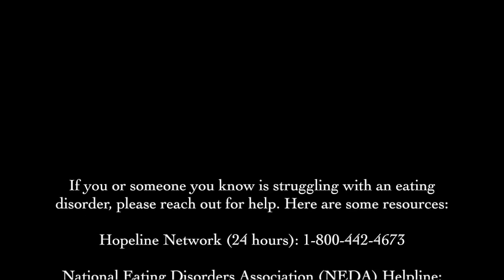Mina Alali - Surrender (Short Film & Music Video for Eating Disorder Awareness)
Thanks to Cast & Crew:
Videographer: Ryan Tschetter
Lead: Benji Harrington
Mom: Karen Mo
Dad: Steven O'Shea
Sister: Rosalee Whithaus
Young Lead: Saskia Zavod
Young Girl Friends: Isabella Dunphy, Nora Baggarly, Simone Thresher
Young Man: Stefan Wenk

LYRICS:

[Verse I]
Baby girl, just a couple more hours to go
Till we can get through this night
Hear that beautiful rumble
Just tell yourself you’re strong, this test ain’t for the weak
Don’t you let your guard down, don’t let your heart speak
And where is the real me?

(Oh) Why has this lasted so long?
Why can’t I just learn?
Just like I knew they all
Thought but wouldn’t say
“She’s gone out of her mind, no plan of return”

And why does something that happened when I was 6
Still haunt me in my day to day life I’m sick of it
Why do I always hear, “Someone has it worse”
Cause it’s not like when you’re happy someone says the inverse

[Chorus]
I’m surrendering to this problem
Yeah, I’ve got a problem
And all I ask of you, is don’t turn your back on me
Cause you’re all that I’ve got

[Verse II]
In the morning, I feel the outline of a bone
This is the peak of my happiness all day
Till daddy makes the house a war zone
I scream, “Take me seriously, I want to be heard”
My sister’s usually quiet but she’s throwing out new words

I’m sorry
Never wanted this to happen but
I’ll hide it in my deepest pockets
Never let them suspect a thing
The only circumstance in which I can tell them
Is when I’m just beyond too weak

Cause they’ve got their own shit to deal with
I wouldn’t dare be the cherry on top
I can deal on my own, don’t you worry
I’ll never let my breathing stop

Resources For Those Strugging With Eating Disorders:
- Hopeline Network (24 hours): 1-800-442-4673
- National Eating Disorders Association (NEDA) Helpline: 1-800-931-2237
- Text ”NEDA" to 741741 to be connected with a trained volunteer at Crisis Text Line
- Something Fishy Hotline (For referrals and more information): 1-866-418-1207